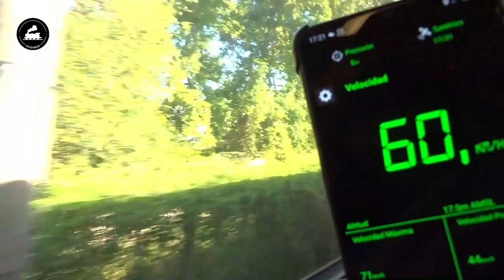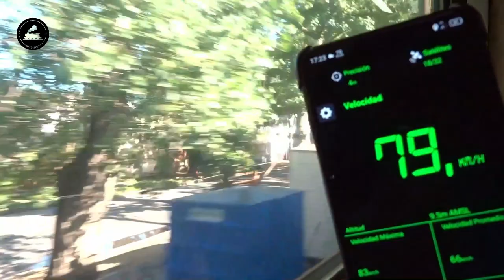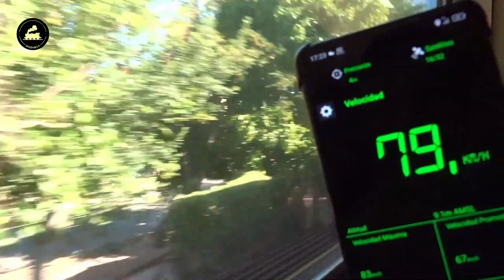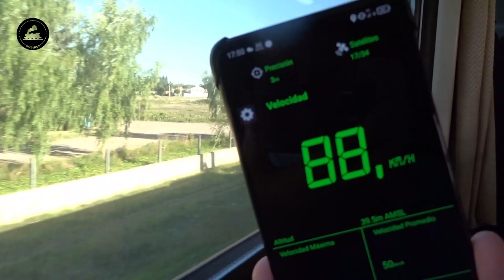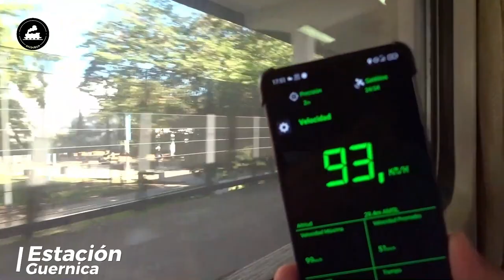TREN A MAR DEL PLATA | Desde la Ventana - Plaza Constitución / Brandsen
¡Buenas buenas para todos! ¿Cómo están? Otro video filmado desde la ventana de nuestros trenes argentinos. En este caso desde la ventana del tren 305 entre Plaza Constitución hasta mi ciudad, que es Brandsen. Espero que lo disfruten. Es para ver tranquilo y sin ningún apuro. A parte es relajante el sonido de los amortiguadores de los nuevos coches chinos de nuestros trenes de larga distancia! Los saludo!